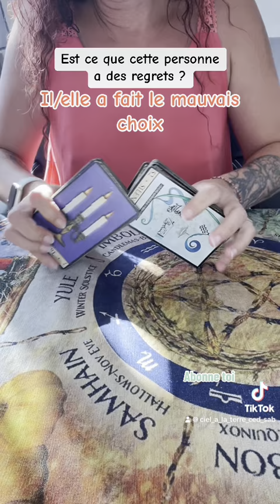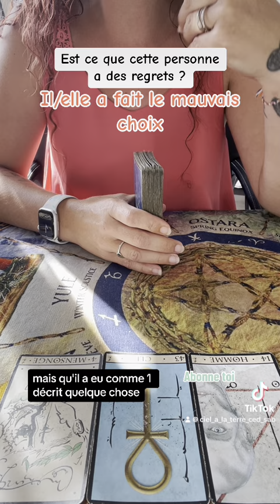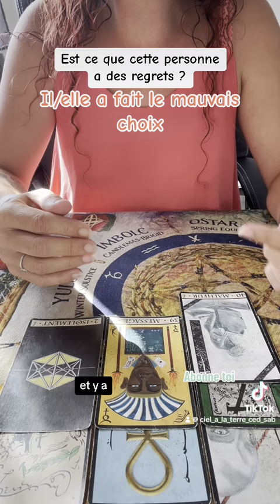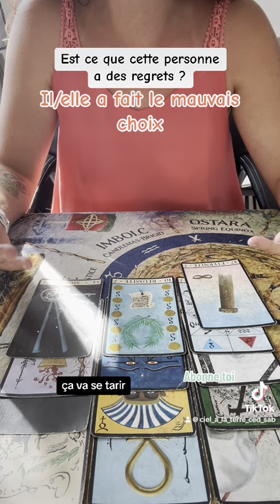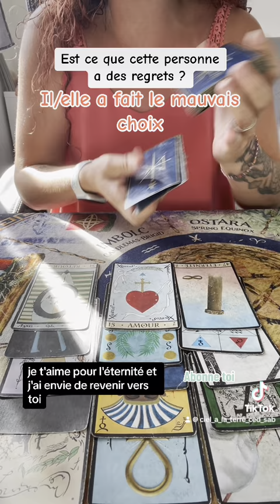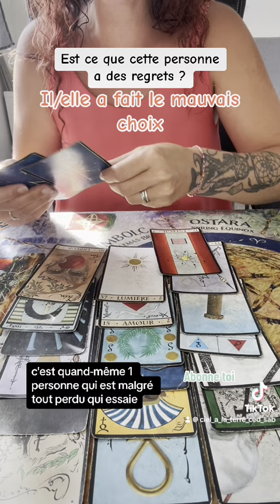Ton ex a des regrets, la décision finale te revient